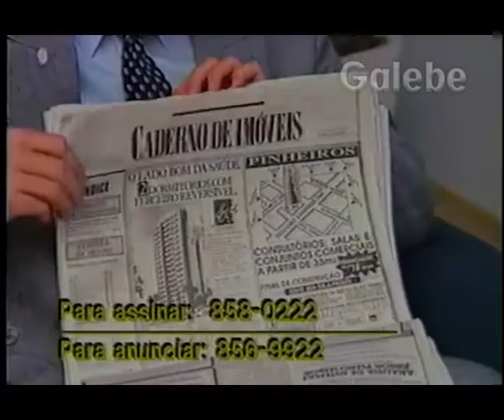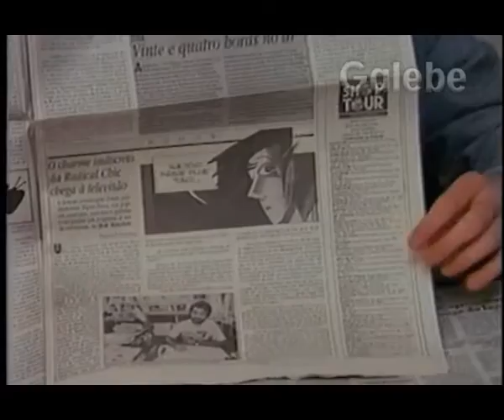O ESTADO DE S PAULO ARNALDO GALEBE 14 07 1990